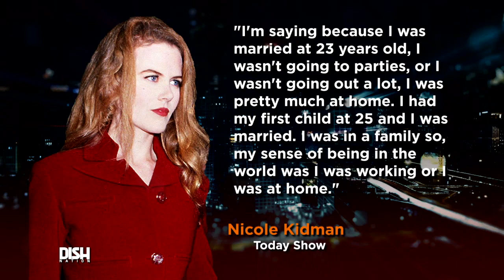NICOLE KIDMAN WAS 'FAR AND AWAY' FROM FRIENDS AFTER TOM CRUISE DIVORCE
In a recent interview, Nicole Kidman dished that she cruised past partying in her 20s due to being married at a young age! Do your friendships suffer when you are in a relationship?  Watch as Porsha Williams does not hold back about keeping her social life intact!